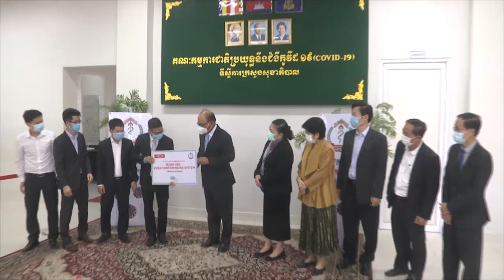ទទក ព័ត៌មានជាតិ ម៉ោង ៣រសៀល ថ្ងៃទី៤ ខែមិថុនា ឆ្នាំ២០២០